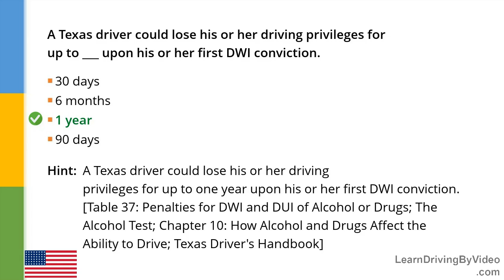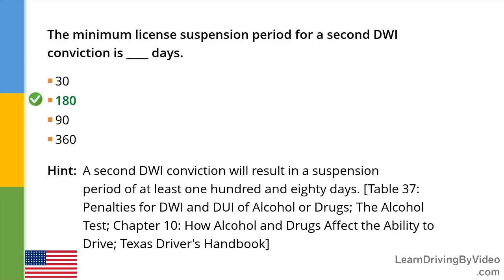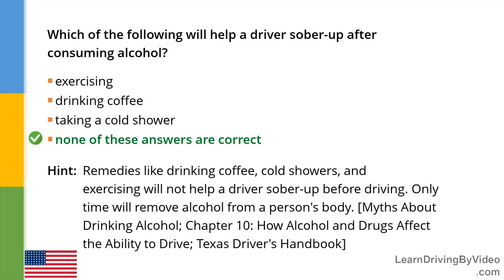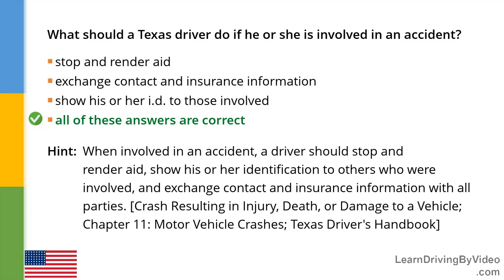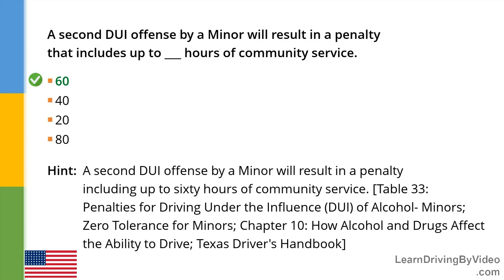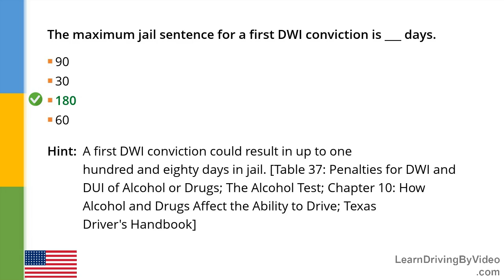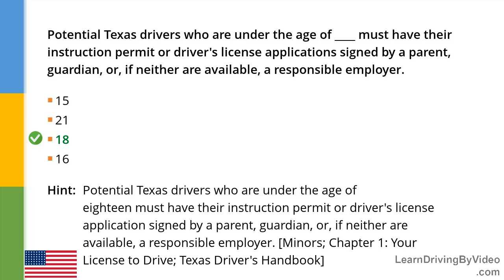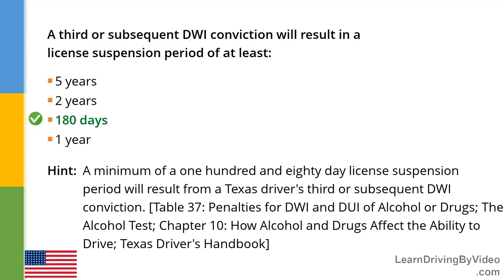Texas DMV Permit Practice Test 6 - 2018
learners permit sample test,exam for driving licence,take the written drivers test online,dmv practise test online,dmv practice test for learners permit,test permit practice,